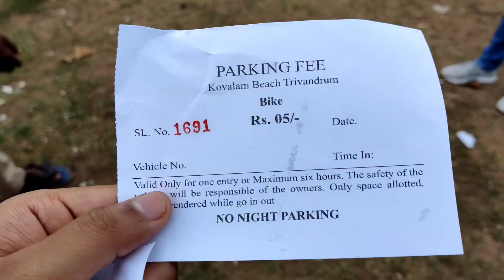Kovalam Beach ⛱️🏖️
Kovalam is a small coastal town in the southern Indian state of Kerala, south of Thiruvananthapuram. At the southern end of Lighthouse Beach is a striped lighthouse with a viewing platform. Palm-backed beaches also include Hawa Beach and Samudra Beach. Heading south, Vizhinjam Juma Masjid mosque overlooks the busy fishing harbor. Inland, Sagarika Marine Research Aquarium displays technology used in pearl production.
Kovalam is famous for its beaches, among the most pristine in India. Kovalam is extremely popular among westerners due to shallow waters and low tidal waves. It is also one of the oldest tourist enclave in India, which known among tourist circuit right in 1930s